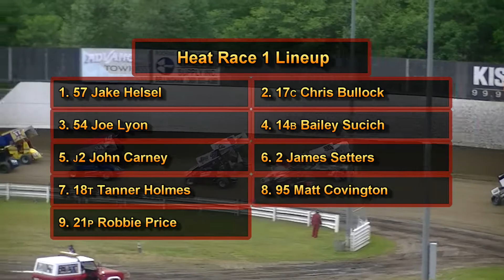June 20, 2019 Dirt Cup Night #1 Ascs National Sprints Heat Races 1, 2, 3, 4, 5 & 6 Skagit Speedway